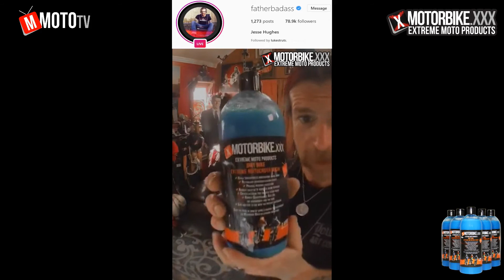MotorBike.XXX - Extreme Clean ATV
How to clean your ATV with Motorbike.XXX